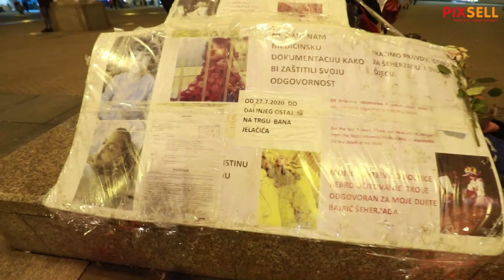Enver Beka 100 dana i noći živi na glavnom Trgu tražeći istinu o preminuloj kćeri | PIXSELL PLUS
Ispovijest covjeka koji prolazi ispod radara svake institucije pravne države. Prošlo je okruglo 100 dana i noći kako Enver Beka spava na Trgu bana Josipa Jelačića i traži pravdu za svoju kćerku Seherezadu koja je umrla u bolnici Rebro (KBC Zagreb) zbog, prema njegovim rijecima, greske lijecnika. On je napravio nesto što nitko u povijesti nije, sam proveo sto dana i noći na glavnom gradskom trgu. Susreo se s raznim problemima i opasnim situacijama ali ostao je čvrst i priseban. I dalje čeka poziv premjera Andreja Plenkovića koji mu je prije pedesetak dana obećao da ce ga primiti. Kraj godine je blizu, kao i Božić a njemu bi najljepši poklon bio istina o smrti njegove kćeri Šeherezade i priznanje odgovornih osoba.